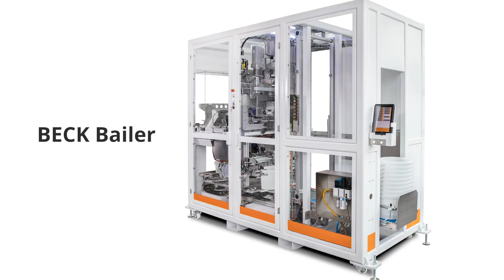BECK Bailer for metal handles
The BECK Bailer enables the fully automatic assembly of metal handles on buckets with a diameter of 175mm to 380mm. The equipment is a stand-alone system that can be operated autonomously thanks to its own PLC.